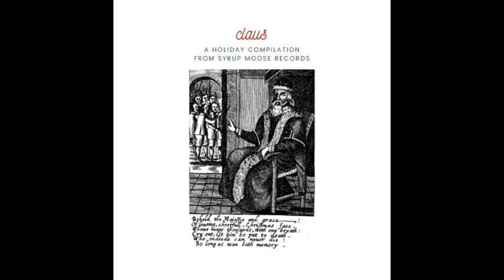Mistwalker - "Lumps of Coal" [Instrumental]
Support local! Support Newfoundland! Stay heavy!

Artist: Mistwalker
Album: claus [Various Artists Compilation]
Genre: Blackened Heavy Metal
Hometown: Glovertown, Newfoundland
Release Date: December 2nd, 2022
Label: Syrup Moose Records

Mistwalker is:
Greg Ravengrave - All Instruments